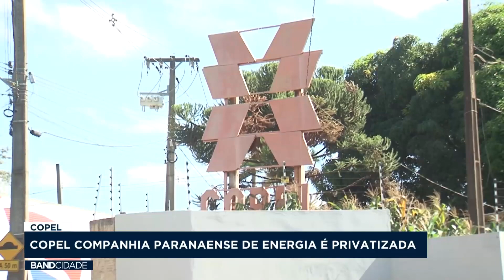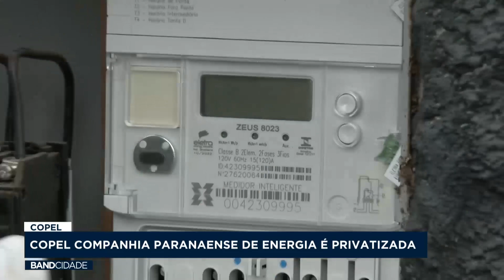As ações da Copel movimentaram cerca R$ 5 bilhões após privatização